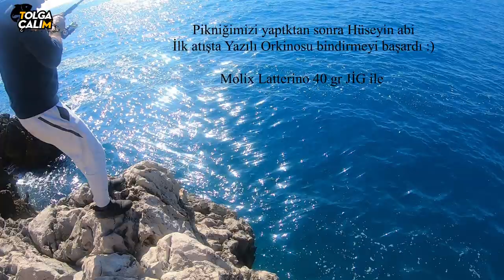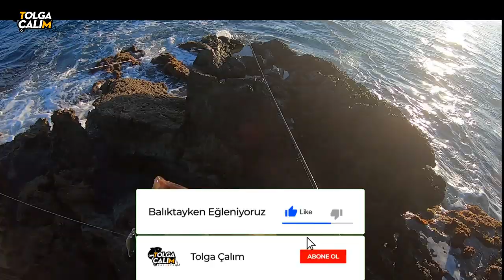SHOREJİG OYUNLARI (Bölüm 4) : JİG KOPARTAN DEVLER , YAZILI ORKİNOSLAR ve PLAKA GRİDASI !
Herkese merhaba arkadaşlar , Tolga ÇALIM ile balıkta kanalıma hoşgeldiniz.

Öncelikle bu zorlu macerada bana eşlik eden Nil ve Hüseyin abiye sonsuz teşekkür ederim , gerçekten azimlerine ve pes etmemelerine hayran kaldım.
Serinin 4. Bölümünde ;
Shorejig'e geçmeden önce ısınma turları yapıp  Baraküda yakaladık,
Güzel bir sabah kahvaltısı ve eğlenceli sohbetler,
Farklı meralarda avlanıp şansımızı artırdık,
Kıyıdan Dev balıklarla mücadele ettim,
Hayatımın ilk Plaka Gridasını yakaladım ve daha niceleri..

Macera burda bitmez arkadaşlar , çok yakında yeni maceralarda görüşmek üzere hoşçakalın balıkla kalın kendinize iyi bakın sizleri seviyorum

Serinin ilk üç bölümünü izlemek isteyenler aşağıdaki linkten izleyebilirler

SHOREJİG  Ekipmanlarım

►Shorejigging :  Kamış : Molix skirmjan 2.92 mt  (max lure : 100gr )
                      Makine : Okuma azores6500
                      İp ve Leader : Kendo 0.22mm multicolor , Yamatoyo 0.30LB

►Kullanığım JİG'lerim :

Molix  Crazy White 80 gr & Real Mullet 80 gr ( Dev kuzuların koparttığı )
Molix  Verde Tempesta 60 gr  ( Plaka Gridası )
Molix  Latterino 40 gr ( Yakalanan ve kaçan yazılı orkinos )